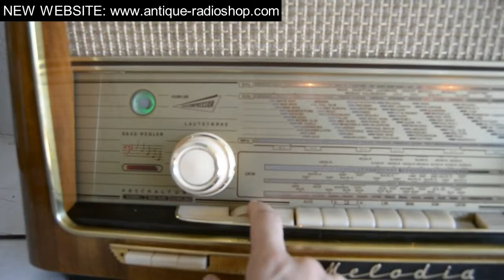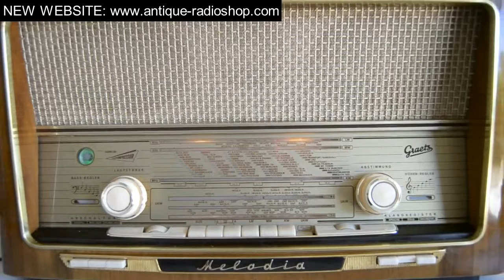GRAETZ MELODIA 519 (for sale)